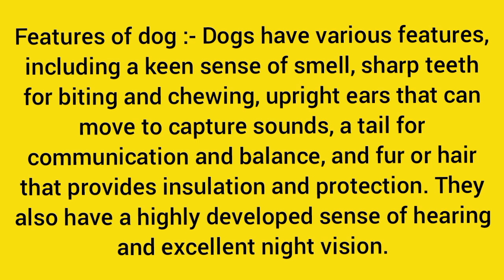Dog | features of dogs, science, biology, evs